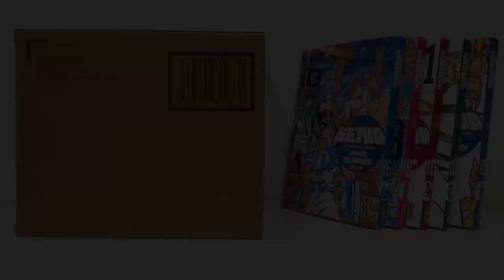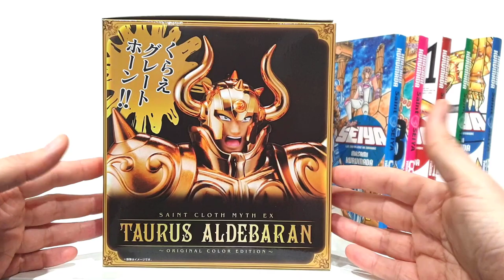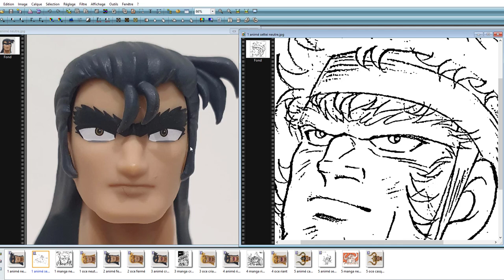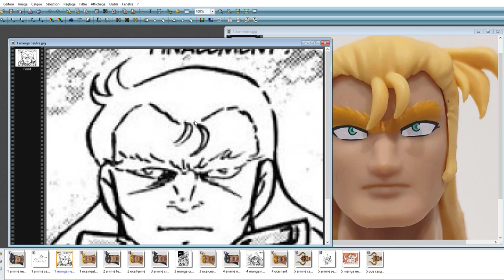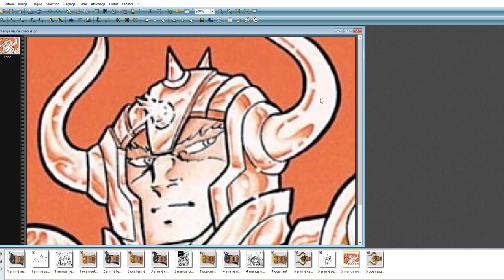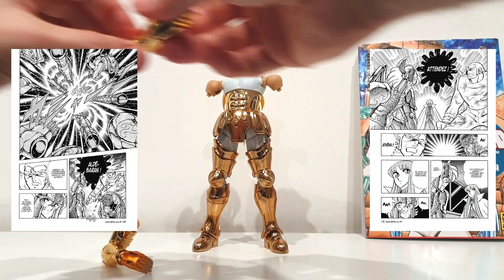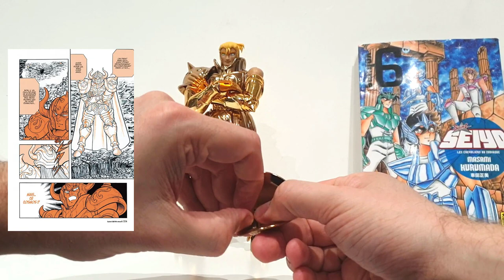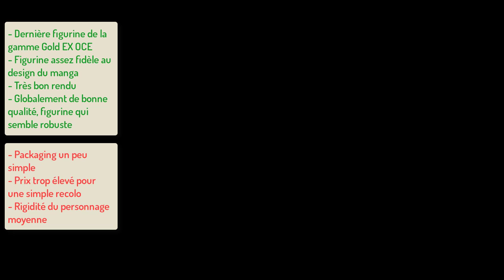Saint Seiya Myth Cloth Aldebaran Gold Saint du Taureau EX OCE Bandai MR49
SUB US BR ES MX PT CN JP IT
Test de la Myth Cloth du Taureau OCE ( Original Color Edition ) EX Bandai Aldébaran typé Manga de la série Saint Seiya ( Les chevaliers du Zodiaque = Knights of the Zodiac ).
SUB US BR ES MX PT CN JP
Timeline :
00:00​ Opening
00:21 Intro
05:11​ Tarif, packaging et relation avec le manga
08:44​ Blisters
11:40​ Visages manga VS animé
21:00​ Montage et analyse de Aldebaran dans l'animé et le manga
40:09​ Posing
44:10​ Comparatif animé VS settei
47:48 Comparatif OCE VS manga
49:37​ Bilan

Fanarts dans l'intro de Mateus Paião
Illustrations :
- Saint Seiya Deluxe de Masami Kurumada 2014
- Saint Seiya Toei Animation 1986

Test of the Bandai Taurus OCE Myth Cloth ( Original Color Edition ) EX Aldebaran in manga style from the anime Saint Seiya ( Knights of the Zodiac ).
Conclusions of the review:
- Last figure of the Gold EX OCE range
- Figure quite faithful to the design of the manga
- Very good rendering
- Overall good quality, figure that looks sturdy
BUT
- A bit simple packaging
- Price too high for a simple re-coloring
- Average character stiffness
Fanarts in the intro are by Mateus Paião
Illustrations: